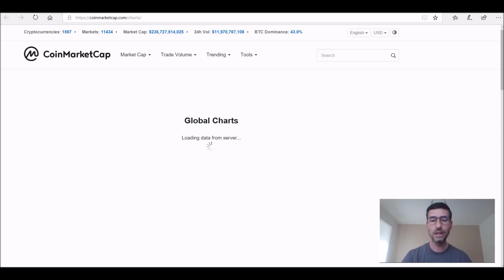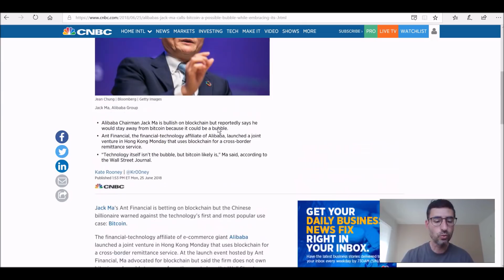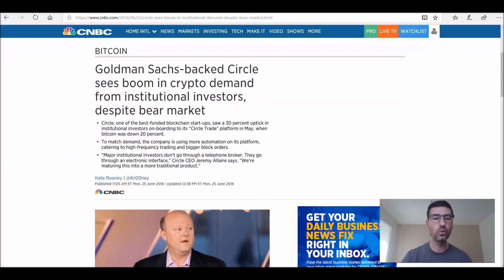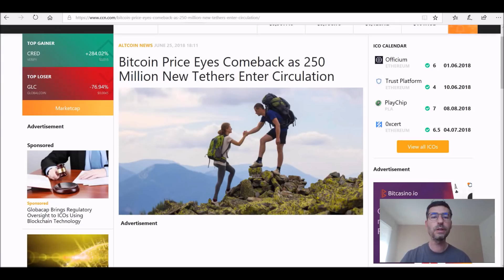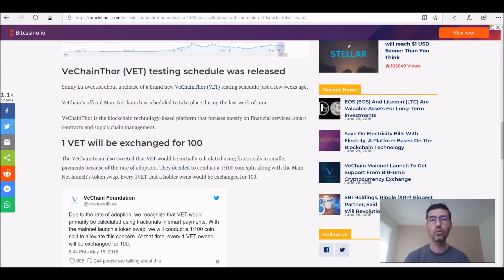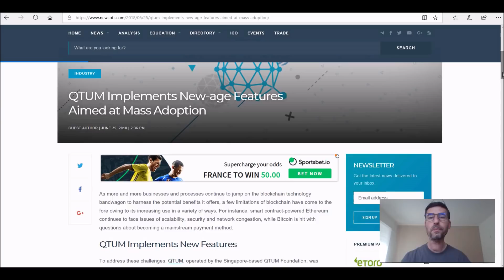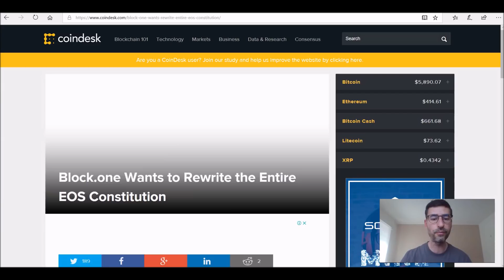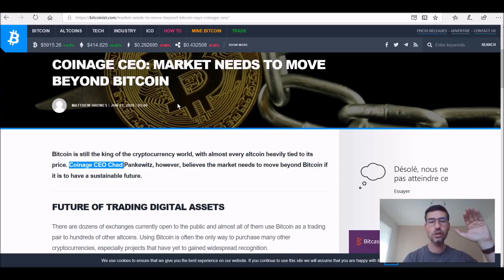NEWS: Bitcoin au plus bas $5800, MainNet Vechain et Ontology